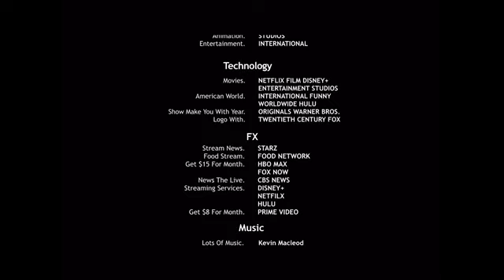Ultimate Insanity 2018/2021 Credits